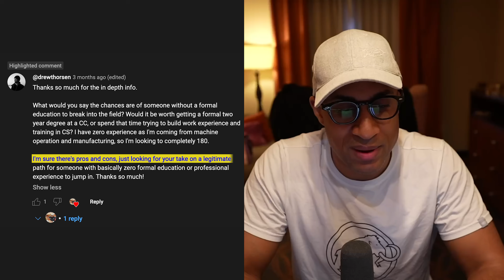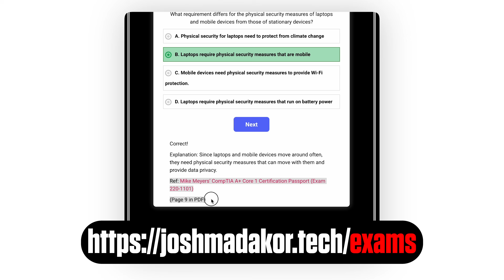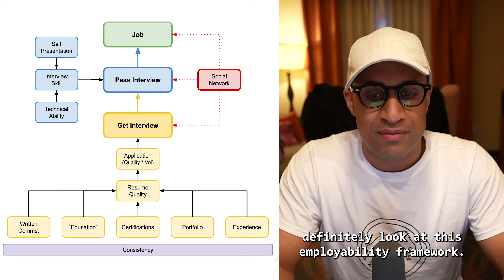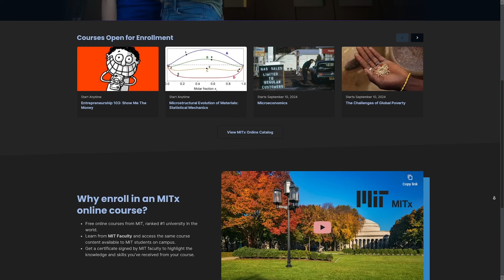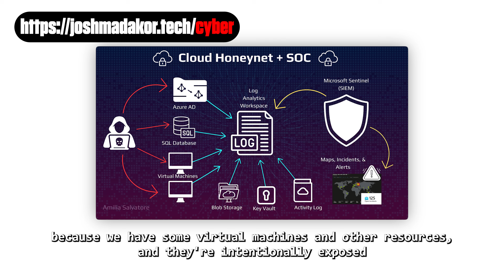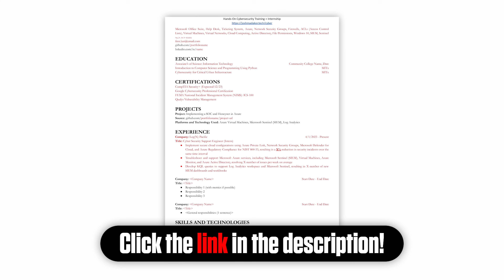From Blue Collar to Cybersecurity (What I Would Do Today)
In this video, we share practical steps and insights on transitioning from a blue-collar job to a successful career in cybersecurity, offering advice on necessary skills, certifications, and strategies to enter the field today.

00:00 Intro
00:16 Reading the comment
01:12 Community college or straight for experience in Cybersecurity?
02:30 Fastest way to get into Cybersecurity
09:32 Conclusion

In this video, I explain how to move from a blue-collar job to a career in cybersecurity. I share my personal story and give clear, practical steps that anyone can follow to start a new career in cybersecurity. This video is perfect for people who want a career change and are interested in IT and cybersecurity.

I start by talking about my own experience in blue-collar jobs. I understand the hard work and dedication it takes and know how challenging it can be to switch to a different field. I talk about the importance of deciding to change your career and how to get started on this new path.

I then talk about the value of certifications in cybersecurity. I explain which certifications are most respected in the industry and how they can help you get a job. I also share tips on how to study for these certifications and pass the exams. I encourage you to take your time and focus on one certification at a time.

In this video, you will find a detailed guide to making a successful career switch to cybersecurity. Whether you are currently in a blue-collar job or just looking for a new challenge, my advice and personal insights will help you take the first steps toward a rewarding career in cybersecurity.